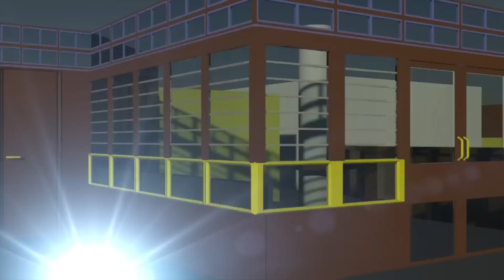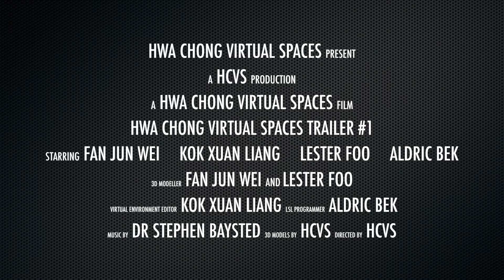Hwa Chong Virtual Spaces (HCVS) Trailer V1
Hwa Chong Virtual Spaces is a 3D Virtual Environment of Hwa Chong Institution, of which students, teachers and visitors alike will be able to explore the campus virtually without having to walk through it physically, as well as partake in many different online activities, chat and connect with each other, making it a one stop portal for all hwachongians!

PROJECT TEAM:
Fan Jun Wei
Kok Xuan Liang
Lester Foo
Aldric Bek

All 3D Models used have been modelled by the above project team.